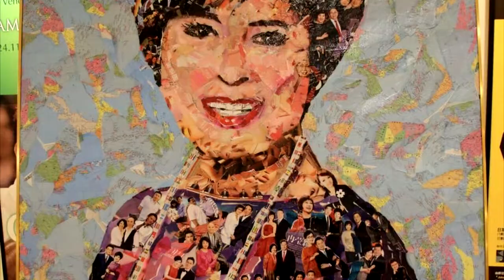Amazing painting show in the concert by Huang Feng Rong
painting show with Chinese famous violinist Zhang Shao Bo in the Macao